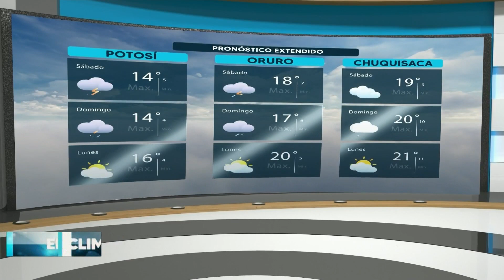¿Cómo estará el clima de Bolivisión? mañana 26 de noviembre.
Desde el centro de datos meteorológicos de Bolivisión le mostramos el pronóstico del tiempo para mañana 26 de noviembre del 2023.